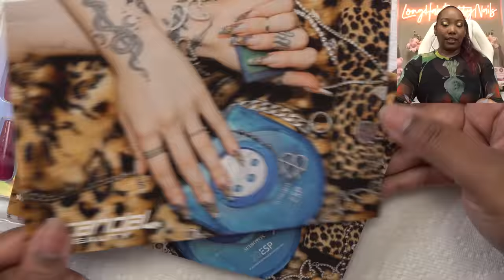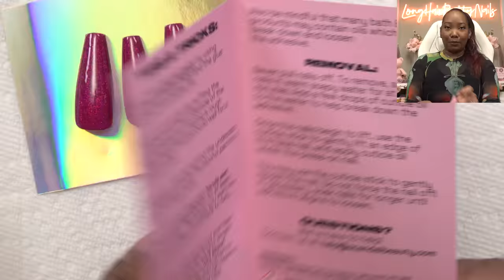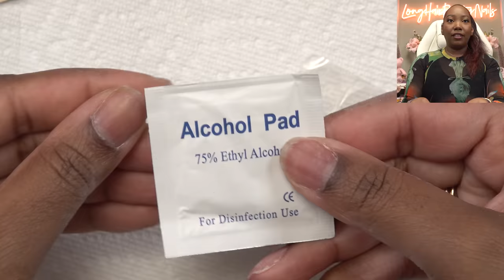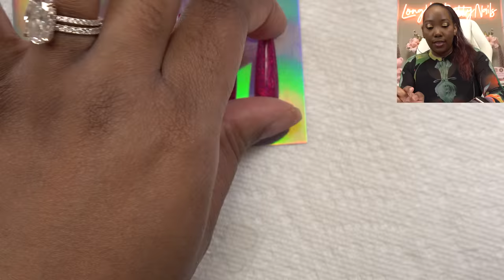I Wore Press On Nails for a Week - Scandal Beauty VS Nikita Dragun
After reviewing the Nikita Dragun x Makartt Press on Collab in a previous video, many of you  expressed that Nikita may have stolen her designs from Scandal Beauty. Let's get to the bottom of it!